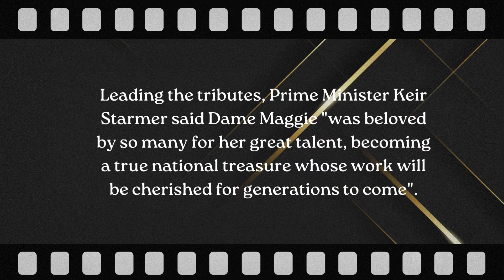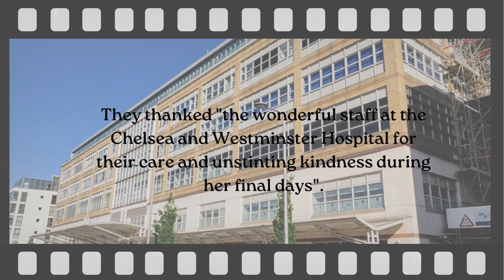Maggie smith | Hollywood | Actress | death | Harry Potter famous Character